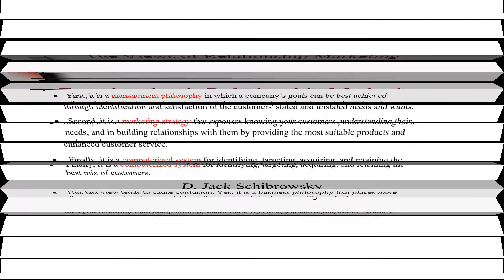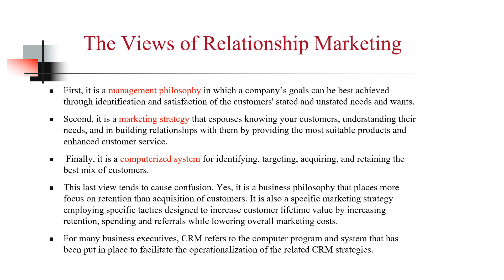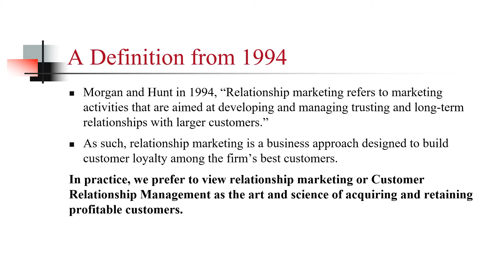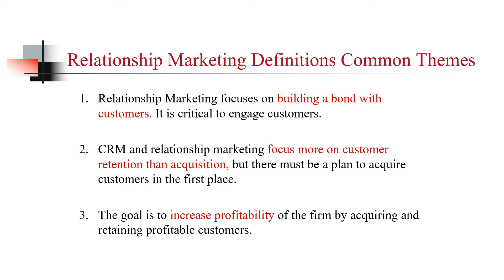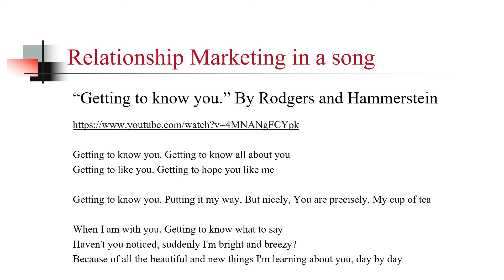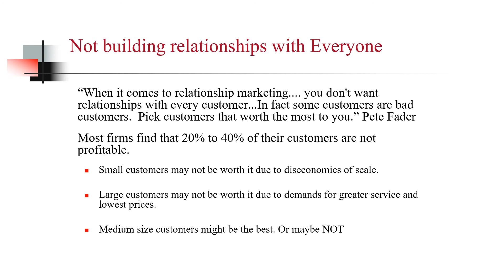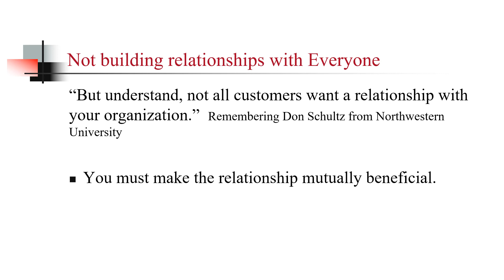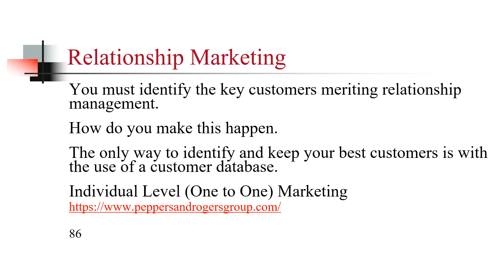DB 2 1 what is Relationship Marketingaudiomp4